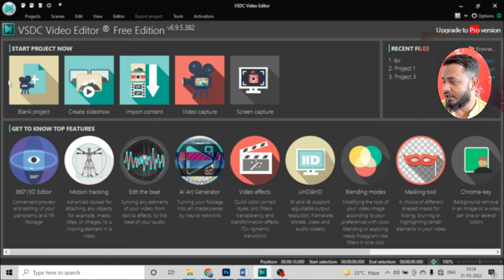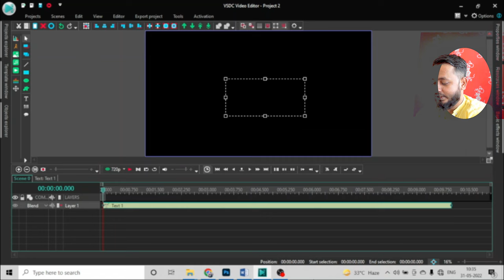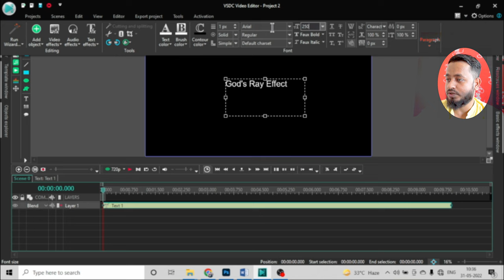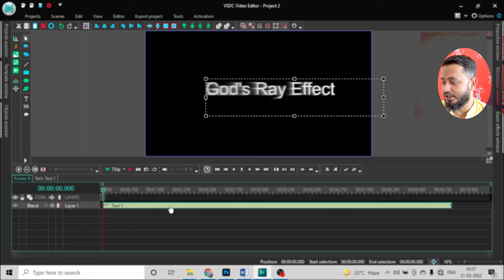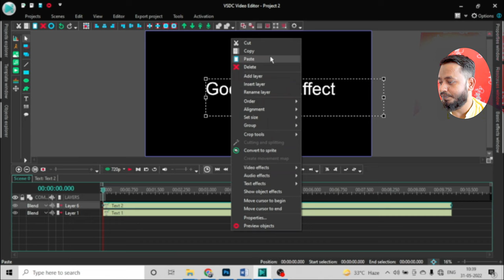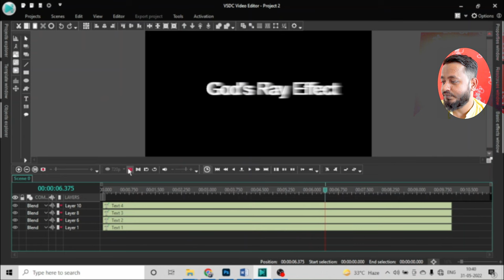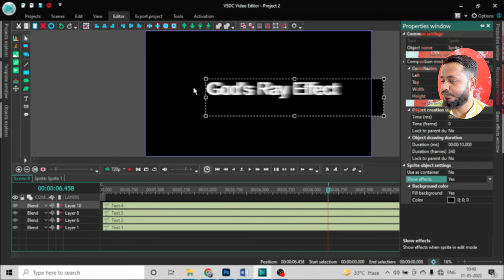God's Ray Effect In VSDC Free Video Editor Without Pro Version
This video is about how can you create God's ray effect in vsdc even if you don't have pro version.